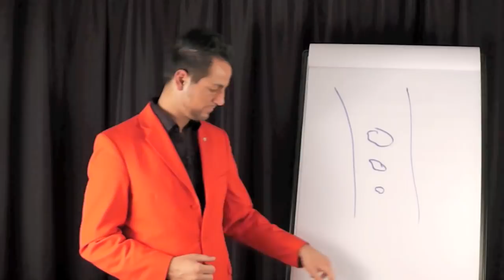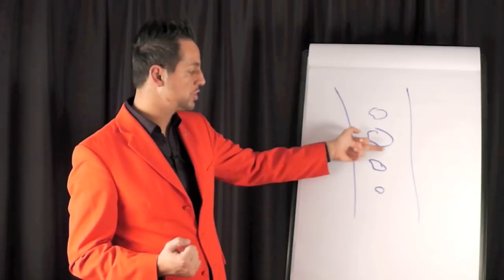ENERGY-FLOW©: "Stärkerer Rücken" by MIRA-MannImRotenAnzug©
Viele Menschen beklagen sich über "Probleme"! Wobei genau DIESE uns die Möglichkeit und Chance zu persönlichem Wachstum geben. Hier erfährst du eine mentale Einstellung, wie wir mit der richtigen Sichtweise uns in einen Zustand versetzen, wo wir unsere Ressourcen und Kräfte abrufen können, um die täglichen Herausforderungen zu meistern.

Viel Spaß beim Anschauen und Umsetzen. Euer MIRA